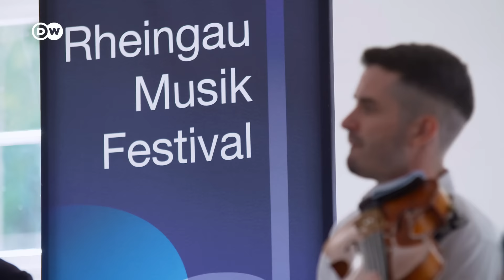Mozart Night at the Rheingau Music Festival 2022 | Music Documentary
For absolute Mozart fans: The Mozart Night at the Rheingau Music Festival 2022 is a concert event celebrating the instrumental music of Mozart. In the picturesque setting of Eberbach Abbey, top musicians play symphonies, serenades, concertos, divertimenti and sonatas by the popular Austrian composer.

This video presents a cross section of the Mozart Night program in 10 captivating musical excerpts. The musicians also talk about the quirks and features of Mozart’s work – as well as what makes him such a phenomenon. The result is a kaleidoscope of and about Mozart’s instrumental music in which one thing stands out above all else: Mozart’s music is quite simply fun – for both musicians and audiences.

Featured performers:

Festival Strings Lucerne
Daniel Dodds | VIOLIN & ARTISTIC DIRECTION
Sophie Dervaux | BASSOON

Ensemble Prisma:
Florian Stubenvoll | CLARINET
Markus Heeb | CLARINET
Adam Lewis | FRENCH HORN
Uwe Tessmann | FRENCH HORN
Bernhard Wesenick | BASSOON
Felicia Dietrich | BASSOON

Aris Quartet:
Anna Katharina Wildermuth | VIOLIN
Noémi Zipperling | VIOLIN
Caspar Vinzens | VIOLA
Lukas Sieber | CELLO
With Thorsten Johanns | CLARINET

Timothy Chooi | VIOLIN
Martin James Bartlett | PIANO

At a glance:

(00:00) Introduction
(00:38) Mozart: Divertimento in B-flat major, K. 137, II. Allegro di molto – Festival Strings Lucerne & Daniel Dodds (musical excerpt)
(02:18) Is Mozart’s music easy or difficult? – statement by Daniel Dodds
(03:33) Mozart: Bassoon Concerto in B-flat major, K. 191, I. Allegro – Festival Strings Lucerne, Daniel Dodds & Sophie Dervaux (bassoon) (musical excerpt)
(04:43) Mozart’s Bassoon Concerto: the work of a young man – statement by Sophie Dervaux
(05:07) Mozart: Symphony No. 34 in C major, K. 338, III. Allegro vivace – Festival Strings Lucerne & Daniel Dodds (musical excerpt)
(06:44) Mozart and Viennese Classicism – statement by Daniel Dodds
(07:42) Mozart: Serenade in E-flat major, K. 375, I. Allegro maestoso – Ensemble Prisma (musical excerpt)
(09:23) Little surprises in Mozart’s music – statement by Adam Lewis
(10:19) Music: Clarinet Quintet in A major, K. 581, I. Allegro – Aris Quartet & Thorsten Johanns (clarinet) (musical excerpt)
(12:22) Mozart, the experimental composer – statement by Thorsten Johanns
(12:47) Mozart: Ave verum corpus K. 618 (arr. for bassoon and strings by Matthias Spindler) – Festival Strings Lucerne, Daniel Dodds & Sophie Dervaux (bassoon) (complete)
(15:37) Mozart, the hit composer – statement by Daniel Dodds
(16:08) Mozart: Bassoon concerto in B-flat major, K. 191, II. Andante ma adagio – Festival Strings Lucerne, Daniel Dodds & Sophie Dervaux (bassoon) (musical excerpt)
(15:27) The bassoon as instrument of love in Mozart’s Bassoon Concerto – statement by Sophie Dervaux
(18:06) Mozart: Serenade in E-flat major, K. 375, II. Menuetto e trio – Ensemble Prisma (musical excerpt)
(19:13) Mozart’s Serenade K. 375 as the typical serenade – statement by Adam Lewis
(20:03) Mozart: Sonata for Piano and Violin No. 21 in E minor, K. 304, I. Allegro – Timothy Chooi (violin) & Martin James Bartlett (piano) (musical excerpt)
(21:37) What makes Mozart a genius? – statement by Thorsten Johanns
(22:14) Mozart: Symphony No. 34 in C major, K. 338, III. Allegro vivace – Festival Strings Lucerne & Daniel Dodds (musical excerpt)